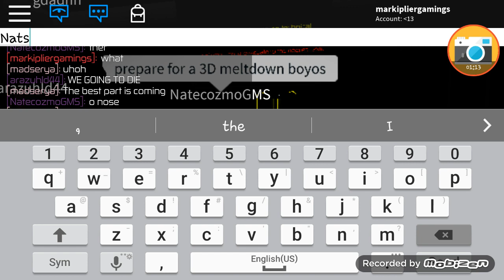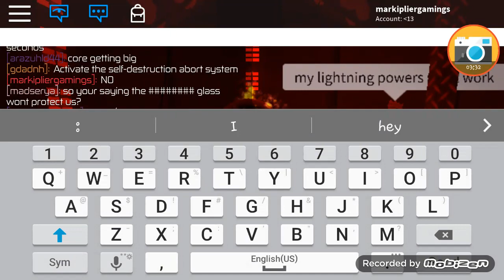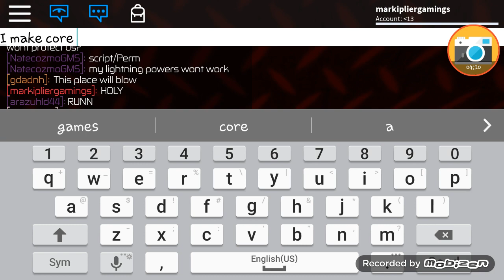In development Of a new Project RB |with creator |New Project RB Meltdown|Roblox